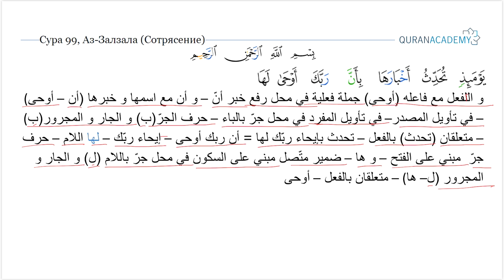Грамматический разбор суры аль-Зальзаля (Сотрясение) - часть 4